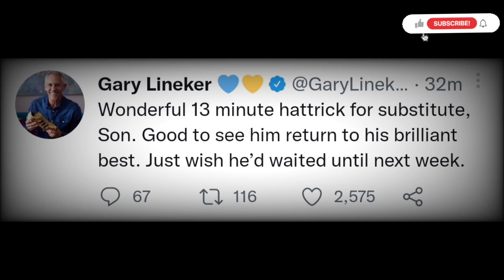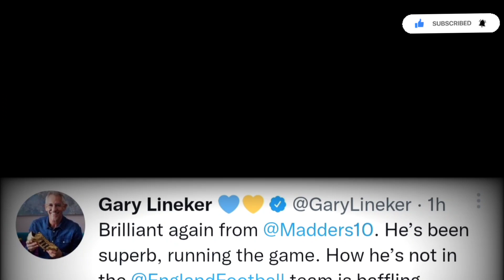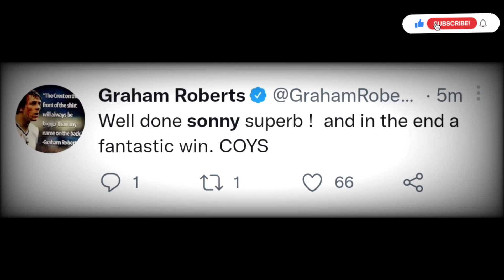PREMIER PLAYERS REACT TO INSANE! SON HATTRICK VS LEICESTER CITY | Tottenham vs Leicester Reactions